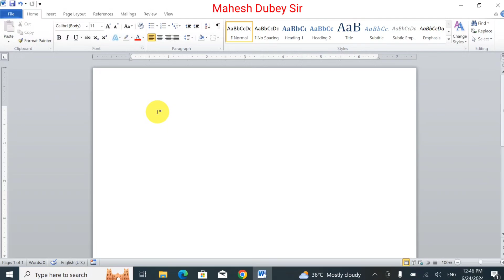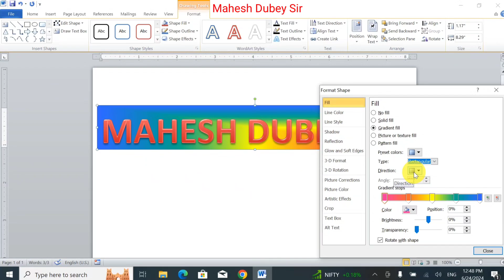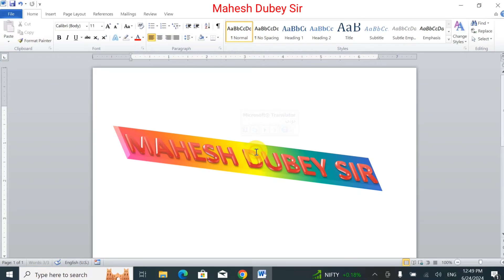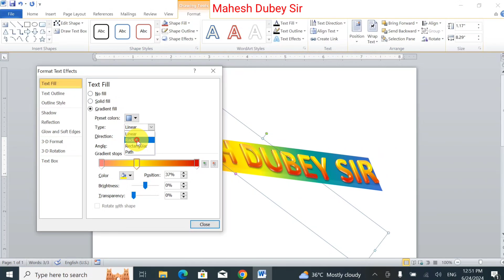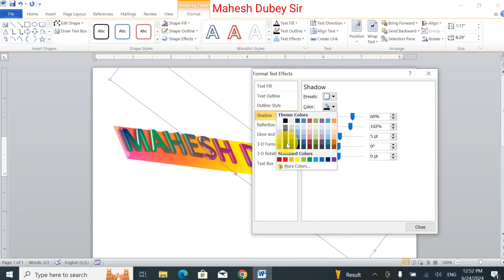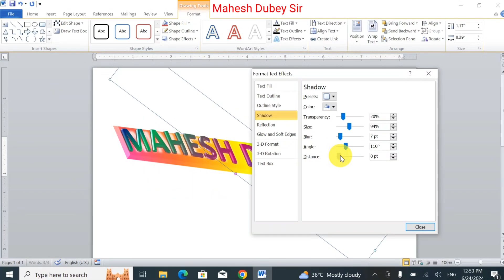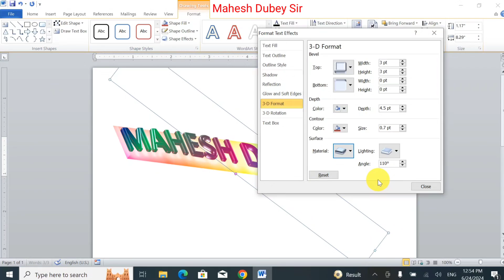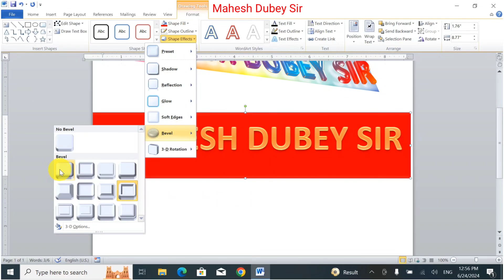MS word me name ko style me likhe | style me name kaise banaye | Word me text formatting features